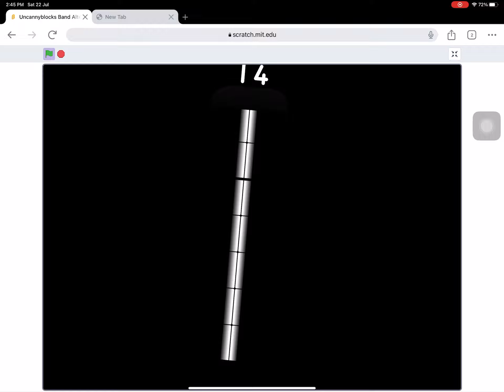Uncannyblocks band alternate take remastered 2